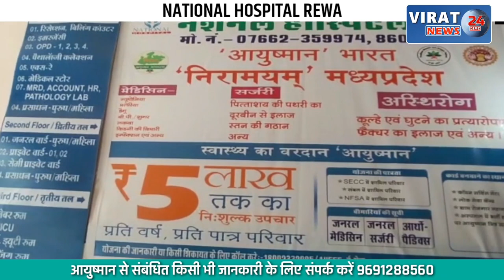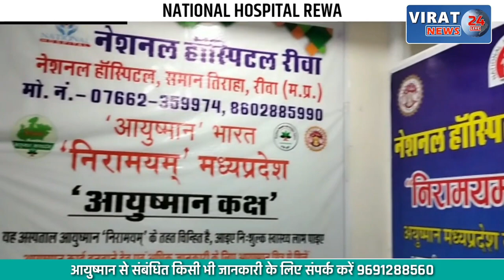शहडोल कमिश्नर तीन दिन पैदल भ्रमण पर; अमरकंटक में पूजन के बाद दिलाई नशामुक्ति की शपथ, देखें वीडियो !